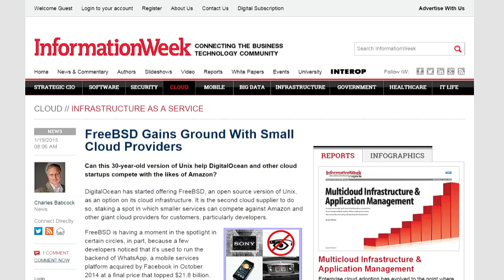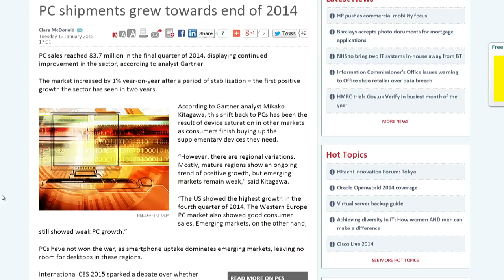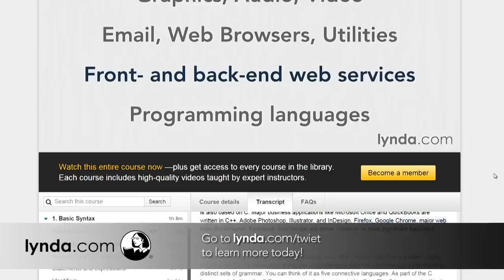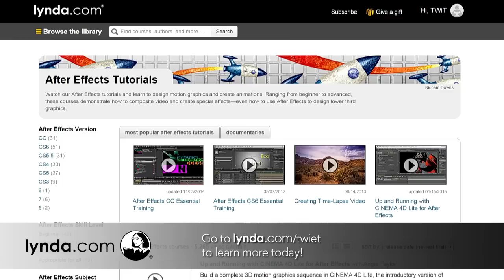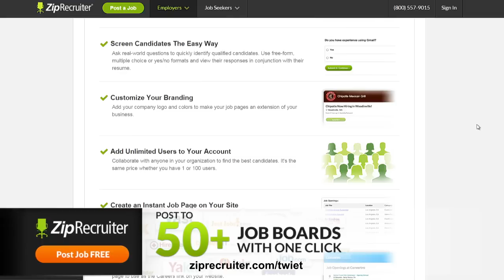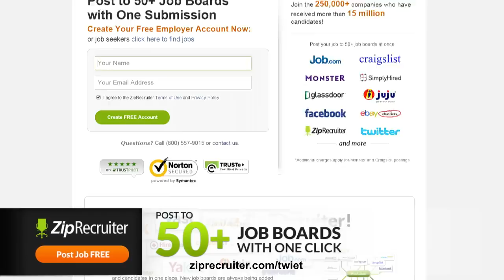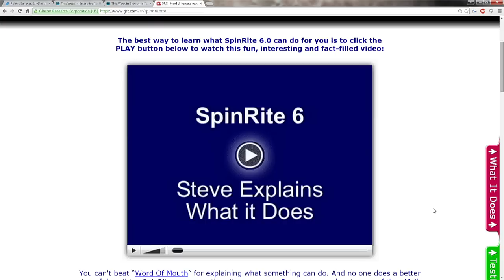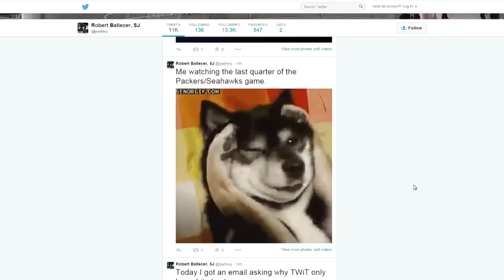This Week in Enterprise Tech 125: Encryption Special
Marriot backs off their de-authoring of WiFi hotspots, Google wants to run with the Enterprise Big Boys, the post PC era, and more.